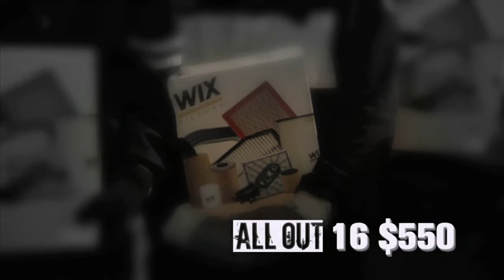Are you Ready? PINKS ALL OUT is back!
From bright city lights to quiet country roads... They come from all walks of life, with a car, a dream, and a burning desire. Now thousands of fans fill the stands every year, as hundreds of competitors thunder down the quarter mile. Everyday people strapped behind the wheel of cars they built. No sponsors, no pit crews... Just One Rule: Run all out! It's a chance for the grass roots racers to go head to head for fame and glory on a national television stage and win a part of the $25,000 in cash and prizes.

Tune in every Thursday at 8PM EST! for more details!